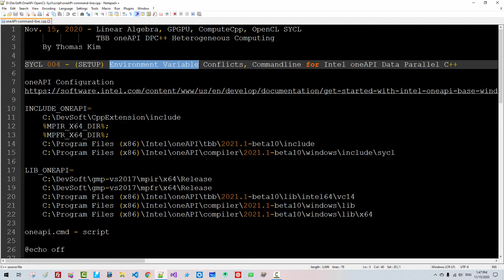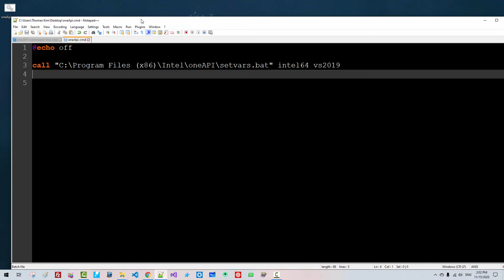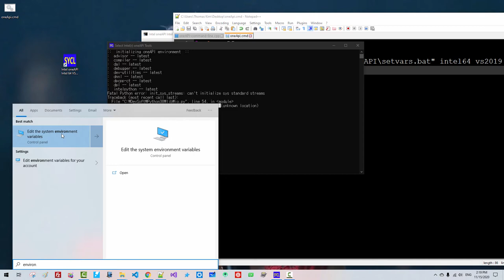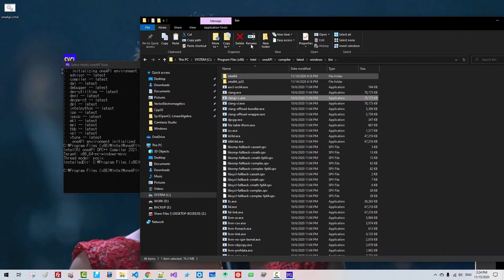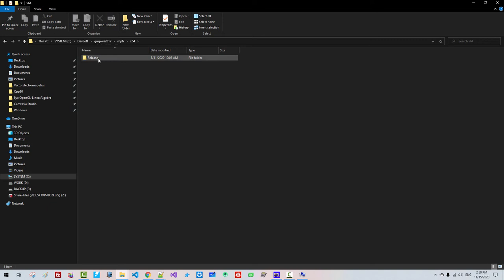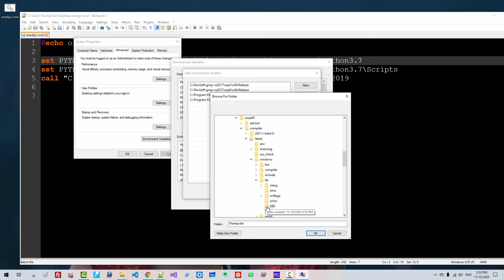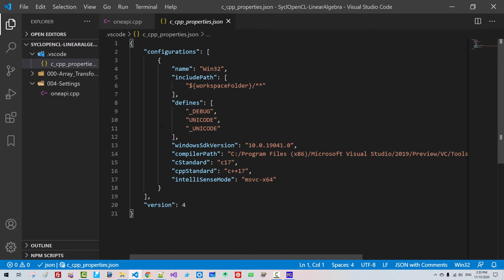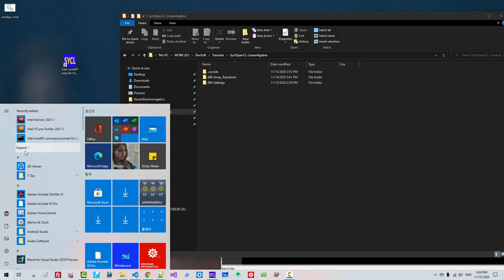SYCL 004 - (SETUP) Configure Commandline Prompt for Intel oneAPI Data Parallel C++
oneAPI Configuration

INCLUDE_ONEAPI=
 C:\DevSoft\CppExtension\include;
 C:\DevSoft\gmp-vs2017\mpir\x64\Release;
 C:\DevSoft\gmp-vs2017\mpfr\x64\Release;
 C:\Program Files (x86)\Intel\oneAPI\tbb\latest\include;
 C:\Program Files (x86)\Intel\oneAPI\compiler\latest\windows\include\sycl

LIB_ONEAPI=
 C:\DevSoft\gmp-vs2017\mpir\x64\Release;
 C:\DevSoft\gmp-vs2017\mpfr\x64\Release;
 C:\Program Files (x86)\Intel\oneAPI\tbb\latest\lib\intel64\vc14;
 C:\Program Files (x86)\Intel\oneAPI\compiler\latest\windows\lib;
 C:\Program Files (x86)\Intel\oneAPI\compiler\latest\windows\lib\x64

oneapi.cmd - script

@echo off
set INCLUDE=%INCLUDE_ONEAPI%
set LIB=%LIB_ONEAPI%
set PYTHONHOME=C:\Program Files (x86)\Intel\oneAPI\intelpython\python3.7
set PYTHONPATH=C:\Program Files (x86)\Intel\oneAPI\intelpython\python3.7\Scripts
call "C:\Program Files (x86)\Intel\oneAPI\setvars.bat" intel64 vs2019

Download Source Code:

 Episode 004 - (SETUP) Commandline for Intel oneAPI Data Parallel C++